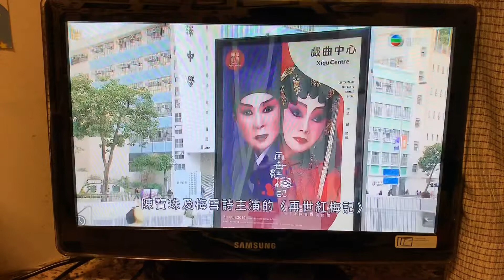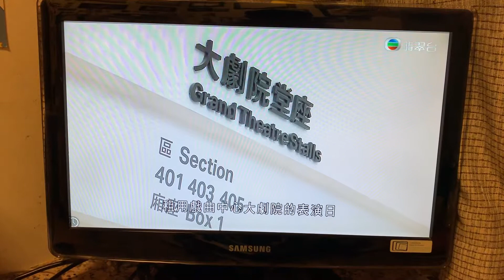TVB 晚間新聞 戲曲中心啟用